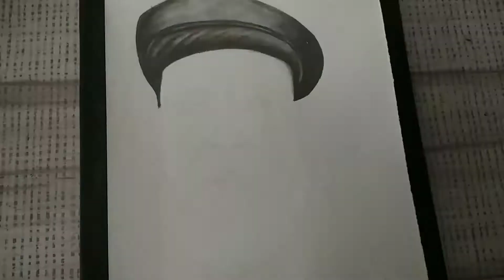Bal Gangadhar Tilak Sketch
Hope you like this video, if you do